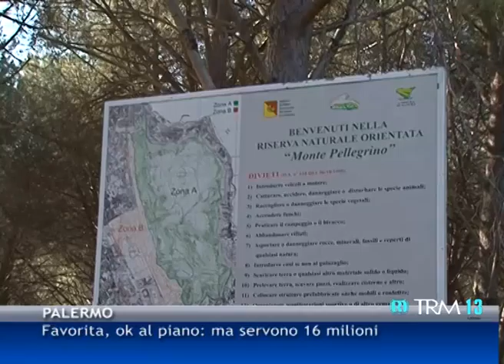Favorita, ok al piano: ma servono 16 milioni